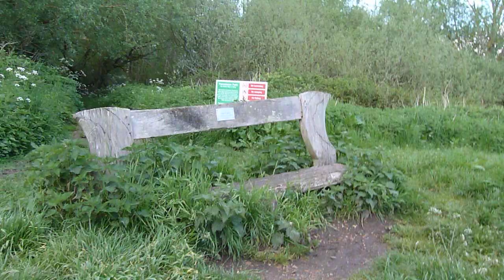11th May 2023: Westbere Lake trip, video 2 of 3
Sat waffling away on the concrete footings of the old Bailly bridge (removed in 1979/80) having a bite to each and a drink to fuel me up for the long cycle ride home.